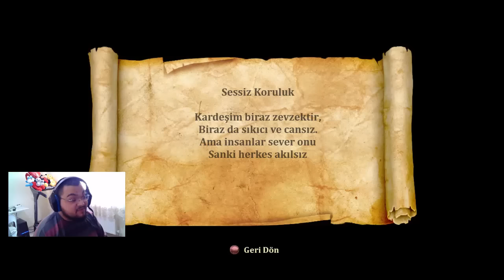KRALİÇENİN GÖREVİ / Trine 2 : Türkçe Oynanış - Bölüm 7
Trine 2'nin Türkçe Oynanış Videosu İle Karşınızdayım Babuşlar. Fantastik Bir Evren Kötülükle Mücadele Eden Kahramanları Yönettiğimiz Bu Harika Yapımın , Oynanış Dinamiği , Atmosferi Ve Müziklerinden Tutun , Bölüm Tasarımlarına Kadar Herşeyi Harika. Ben Oynarken Çok Keyif Aldım , Umarım Sizlerde İzlerken Eğlenirsiniz Babuşlar. İyi Seyirler.

Mobil Uygulamam

Özel Açıklama